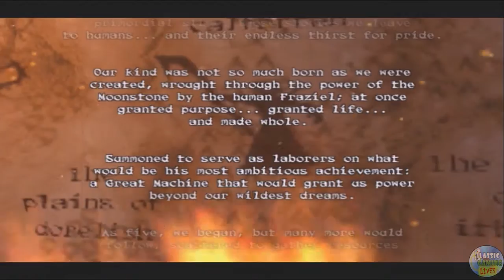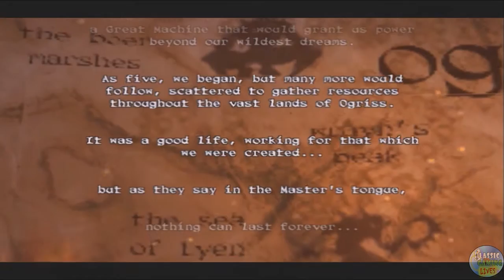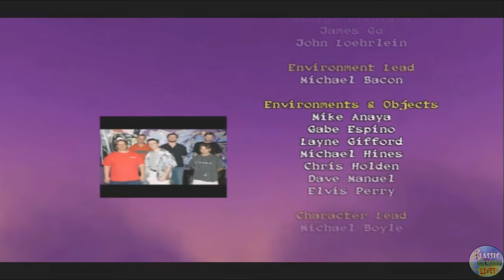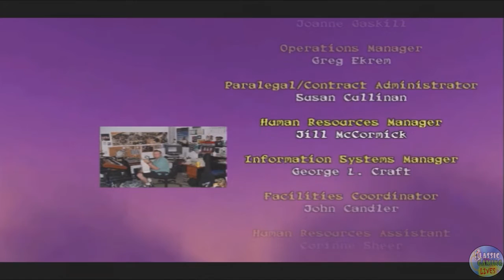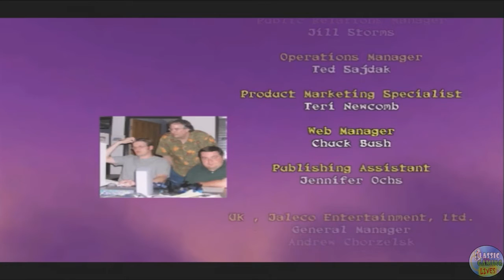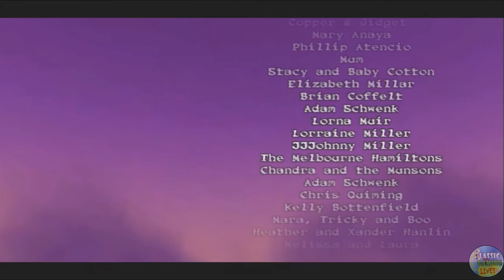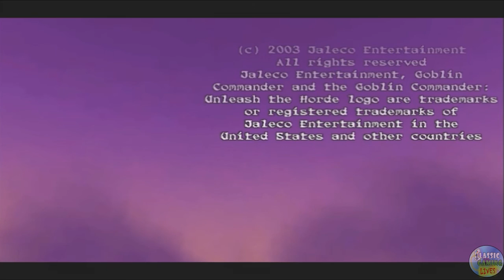Goblin Commander: Unleash The Horde ALL CUTSCENES (HD)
Goblin Commander: Unleash The Horde ALL Cut Scenes (HD)

Here are ALL of the Cut Scenes and Cinematics as well as some in level Cut Scenes for extra, all in Widescreen HD!!